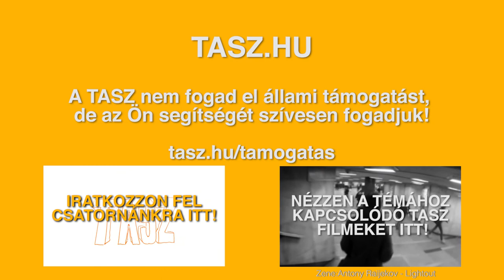TASZ - Részvételi jogok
A politikai részvételi jogok – a választójog és a választhatóság – lényege, hogy biztosítsák, érdekeink egyenlő politikai képviseletet nyernek közös ügyeink eldöntésében. A TASZ célja, hogy mindenki méltányos feltételek között vehessen részt a választásokon, választópolgárként és jelöltként egyaránt, és egyenlő félként vehessen részt politikai közösségének döntéseiben. Célunk továbbá, hogy mindenki megismerje politikai részvételi jogait, és lehetőségei szerint éljen ezekkel a jogokkal.